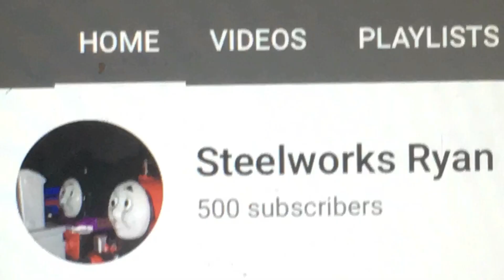The beast of Sodor remake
When Spencer tells the story of the abominable snowman Henry is scared out of his mind! Will he Overcome his fear? Find out in this All new remake!